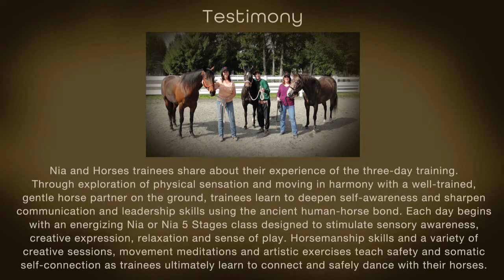Nia Horses-Sameer Issa Testimonial-1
Nia and Horses Trainee, Sameer Issa shares about his experience of the three day training.